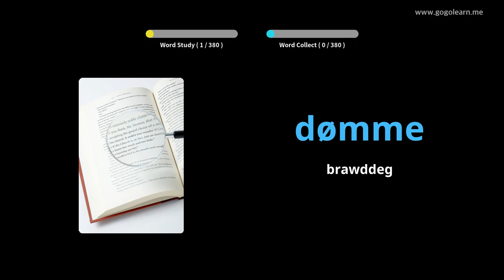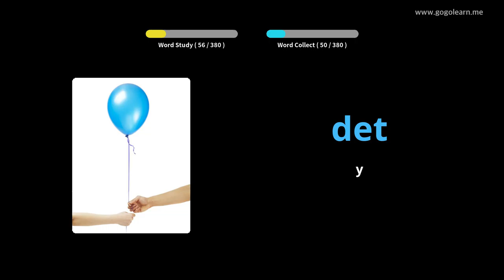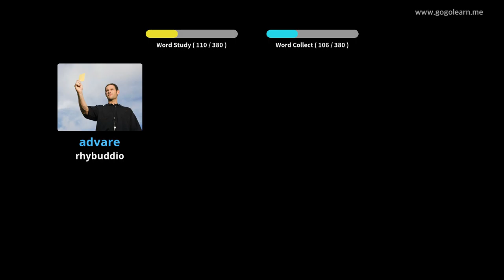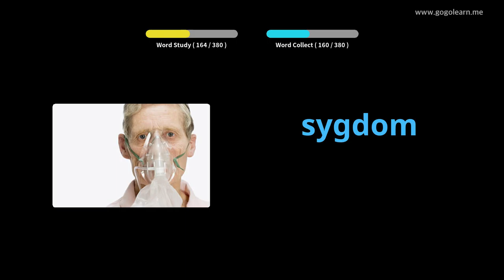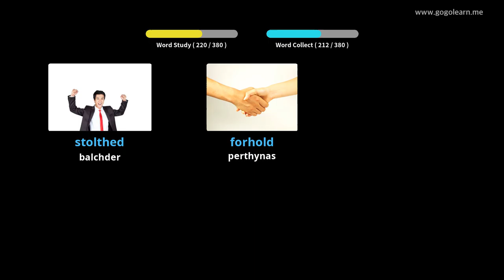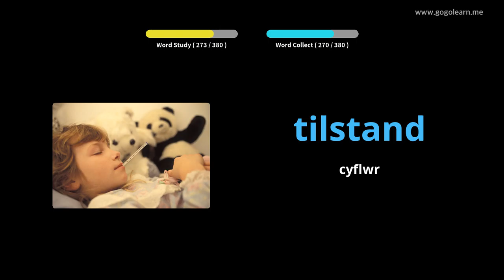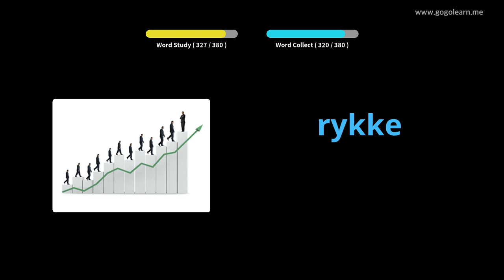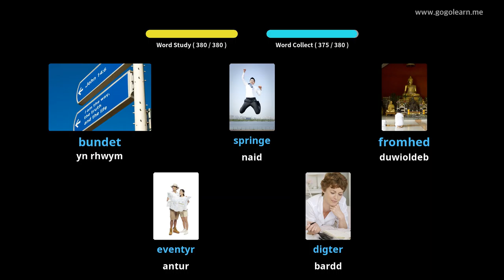Ysgol Uwchradd Geirfa Denmarc 3 |Golearn